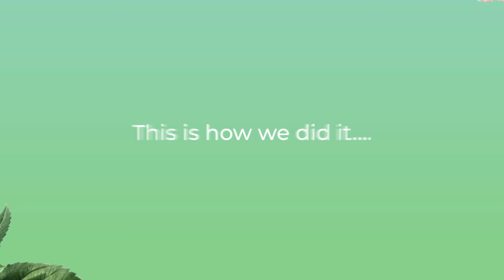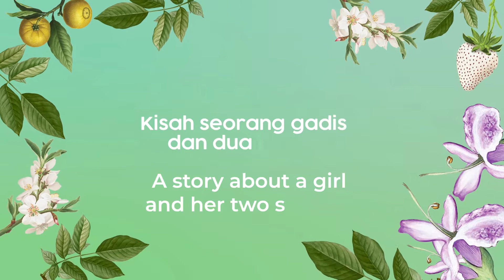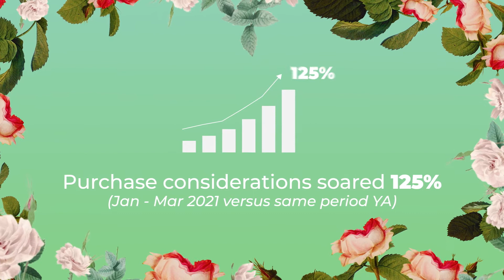Case Study: Bunga Secret Garden by Herbal Essences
- the Malaysian marketing hub for any brands looking for integrated marketing solutions.